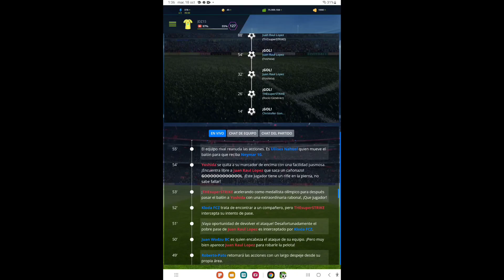Partido Amistoso: Numero 13 FC Zamrazalnik 0 - 5 Spider B FC Temporada 24